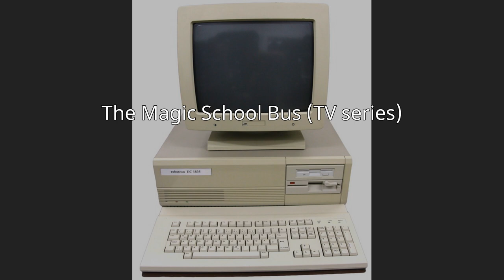The Magic School Bus (TV series)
The Magic School Bus is an animated children's television series, based on the book series of the same name by Joanna Cole and Bruce Degen. Running originally from 1994 to 1997, the series received critical acclaim for its use of celebrity voice talent and combining entertainment with an educational series.